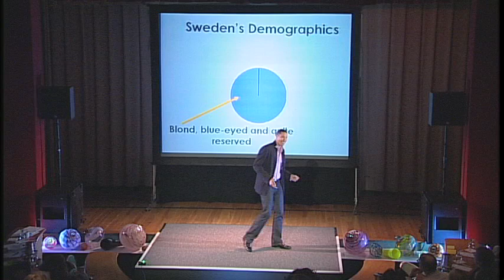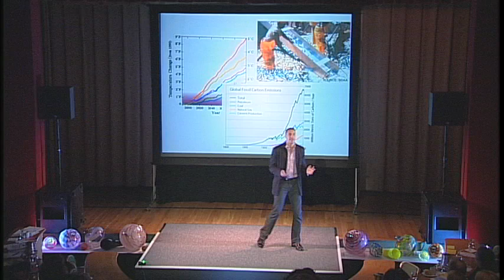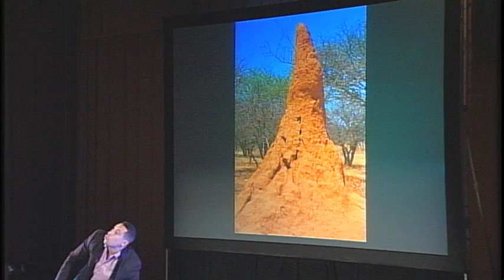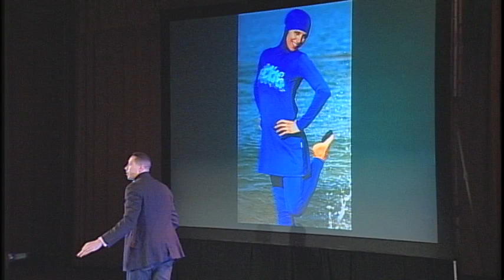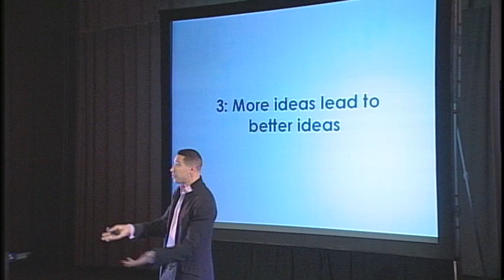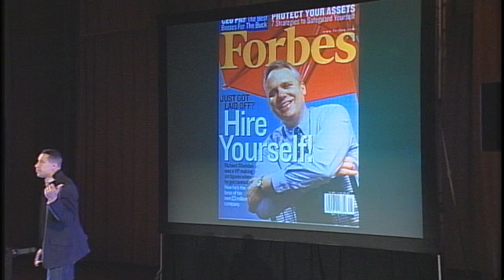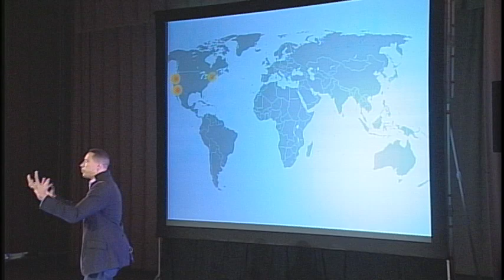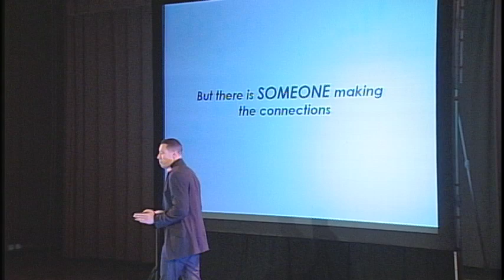TEDxLeadershipPittsburgh - Frans Johansson - 11/14/09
Frans Johansson
Author, The Medici Effect
Explores the intersection of ideas, concepts and cultures where collisions birth innovations.